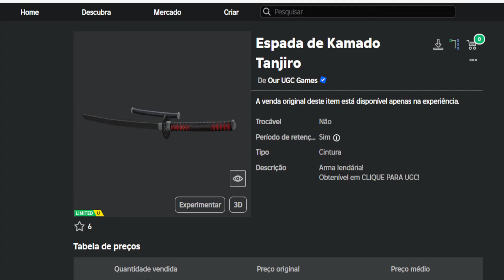Como Ganhar Espada de Kamado Tanjiro Grátis no Roblox [FREE]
Apoie este canal para obter acesso aos seguintes benefícios:
wwwwwwwwwwwwwwwwwwwwwwwwwwwwwwwwwwwwwwwwwwwwwwww